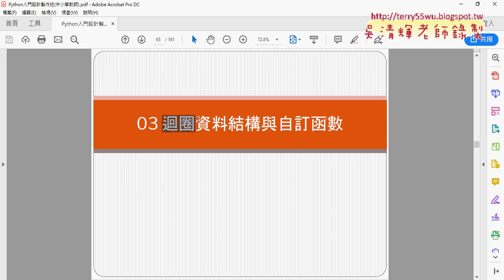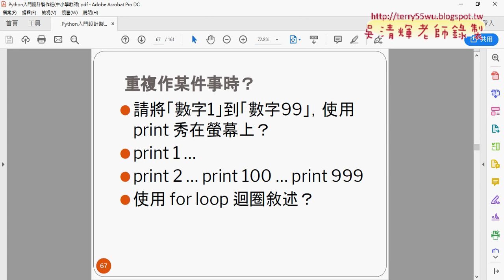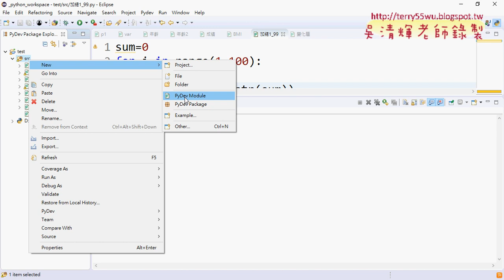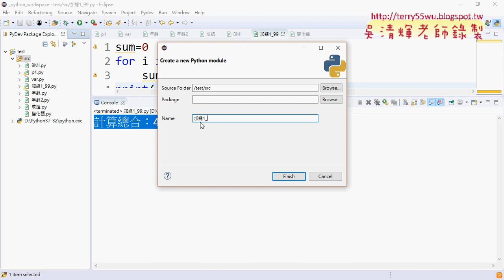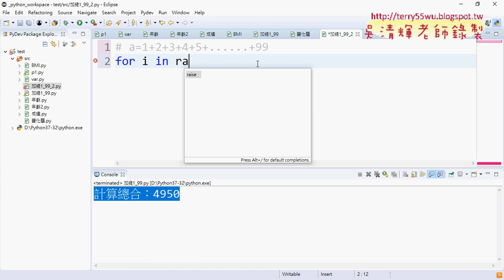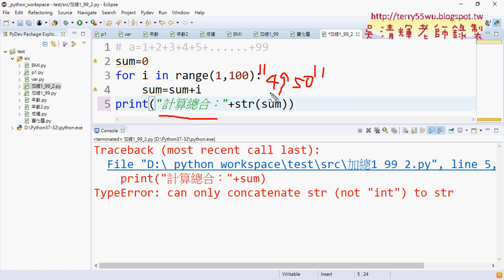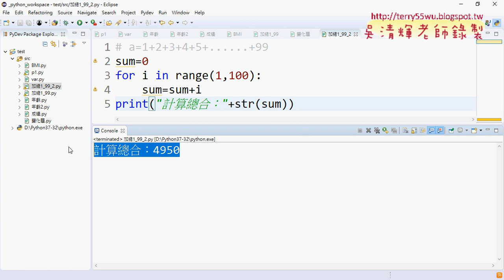01 For迴圈加總1到99